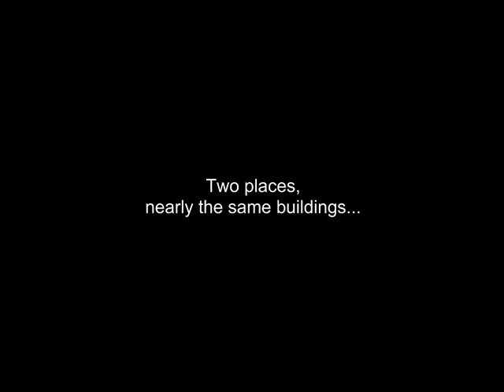LEGO Exhibition2 Budapest 2008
Two shopping center